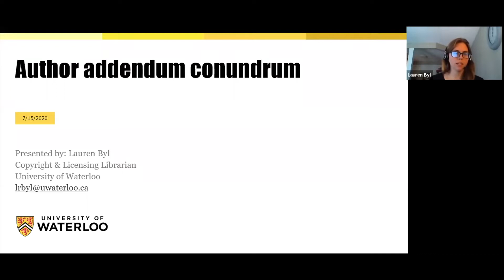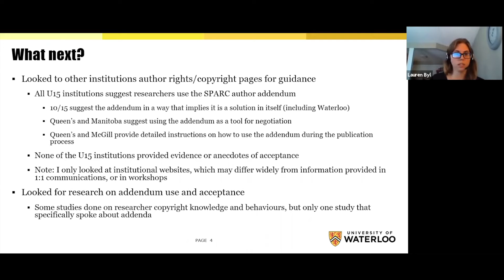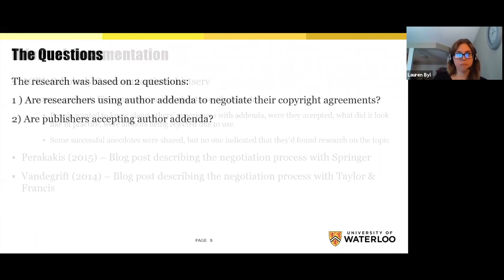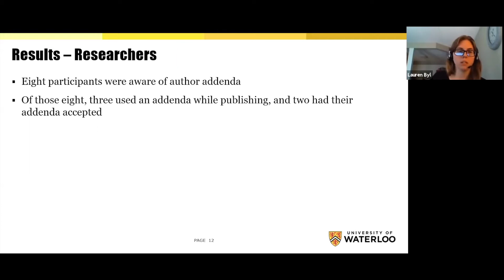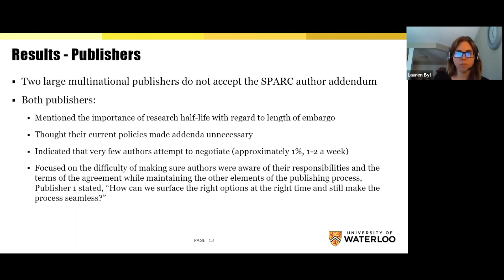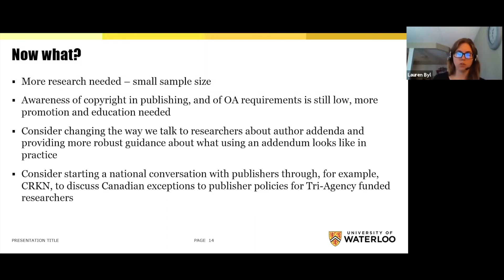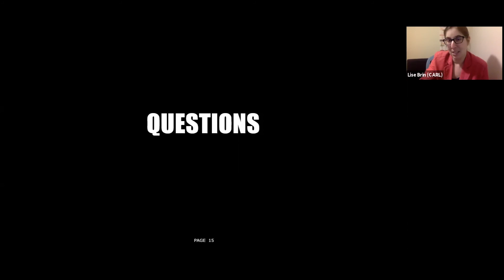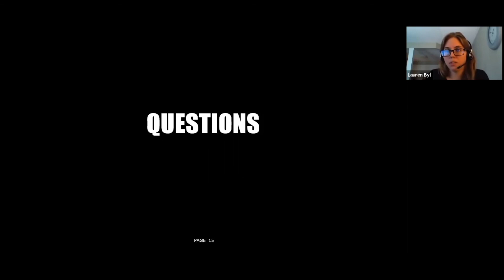Author Addendum Conundrum – Trying to Solve Author Rights Negotiation Mysteries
The Tri-Agency Open Access Policy has changed the open access (OA) landscape for researchers across Canadian institutions. The mandate requires authors to make any peer-reviewed publications resulting from Tri-Agency funded grants available OA 12 months after publication. While costs related to making their research open (article processing charges or APCs) are considered eligible expenses, researchers are often resistant to using grant funds for this purpose in favour of expenses that directly contribute to their research, As a result, researchers have been exploring how to comply and libraries have ramped up services to help them do so using institutional repositories. In the process of advising researchers about retaining their rights at the time of publication so that they could more readily comply with the Tri-Agency Policy, researchers had the following questions:

Would the publisher reject their work if they tried to negotiate?
Would the publisher view them negatively and refuse to accept future papers?
Would negotiating be a waste of time?
Do the publishers accept author addenda?

I couldn’t answer all these questions to my satisfaction (or theirs), so I wanted to find out more about researcher experiences with copyright negotiations in publication, their use of addenda, and also talk to publishers to see what their practices were. I created a survey to capture author experiences across the U15, and invited publishers from several major organizations to participate in a telephone interview. This webinar will discuss the study and its results, as well as recommendations for future copyright education, use of addenda and discussions with publishers.

This research received funding from CARL in 2017 as part of the Practicing Librarian Category of CARL’s Research in Librarianship granting program.

Presenter Bio:

Lauren Byl is the Copyright & Licensing Librarian at the University of Waterloo, where she answers copyright questions about author rights regularly, which inspired her to dig into the issue of rights negotiation with publishers. Lauren spends the rest of her time answering questions about copyright in teaching, and evaluating and negotiating licenses.

L’énigme de l’addenda de l’auteur : essayer de résoudre les mystères de la négociation des droits d’auteur

La politique de libre accès des trois organismes a changé le paysage du libre accès pour la communauté de recherche au Canada. Le mandat exige que les autrices et auteurs rendent disponible en libre accès toute publication évaluée par des pairs résultant de subventions des trois organismes dans les douze mois après la publication. Alors que les coûts liés à l’ouverture de leur recherche (frais de publication) sont considérés comme des dépenses éligibles, les chercheurs sont souvent réticents à utiliser des fonds de subvention à cette fin en faveur de dépenses qui contribuent directement à leur recherche. En conséquence, la communauté de la recherche a exploré comment se conformer à la politique et les bibliothèques ont intensifié les services pour soutenir cette pratique au moyen de dépôts institutionnels. Lors de séances-conseils avec les chercheuses et chercheurs, sur les moyens de conserver leurs droits au moment de la publication pour plus facilement se conformer à la politique des trois organismes, les questions suivantes ont fait surface :

L’éditeur refuserait-il le travail s’il y avait tentative de négociation?
L’éditeur aurait-il une opinion négative et refuserait-il d’accepter de futurs articles?
La négociation serait-elle une perte de temps?
Les éditeurs acceptent-ils les addendas des auteurs?

Je ne pouvais pas répondre à toutes ces questions à ma satisfaction (ou à la leur); je voulais donc en savoir plus sur leurs expériences de négociations des droits d’auteur pour la publication, leur utilisation des addendas et aussi parler aux éditeurs pour voir quelles étaient leurs pratiques. J’ai créé un sondage pour capturer les expériences des autrices et auteurs au sein du réseau U15 et j’ai invité les éditeurs de plusieurs grandes organisations à participer à une entrevue téléphonique. Ce webinaire discutera de l’étude et de ses résultats, ainsi que des recommandations pour sensibiliser la communauté au droit d’auteur, à l’utilisation d’addenda et aux discussions avec les éditeurs.

Cette recherche a été financée en 2017 par l’ABRC dans le cadre du programme de subventions de recherche en bibliothéconomie de l’ABRC, dans la catégorie bibliothécaires en exercice.

Bio de la présentatrice :

Lauren Byl est bibliothécaire du droit d’auteur et des licences à l’Université de Waterloo, où elle répond régulièrement aux questions sur le droit d’auteur, ce qui l’a inspirée à approfondir la question de la négociation des droits avec les éditeurs. Lauren passe le reste de son temps à répondre à des questions sur le droit d’auteur dans l’enseignement, et à évaluer et à négocier des licences.